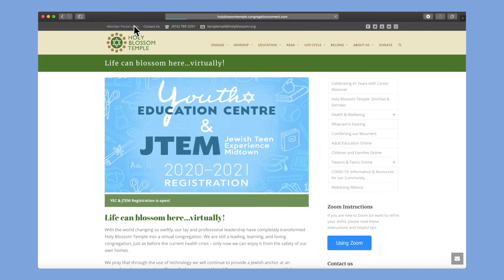How to log into the virtual membership portal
Renew your membership online!